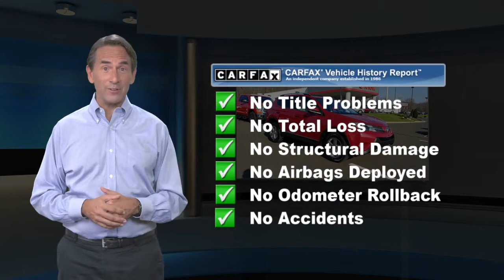Certified 2015 Toyota RAV4 XLE, Langhorne, PA 122360A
CARFAX One-Owner. Clean CARFAX. Certified. Barcelona Red 2015 Toyota RAV4 XLE AWD 6-Speed Automatic 2.5L 4-Cylinder DOHC Dual VVT-i AWD, Cloth, 4-Wheel Disc Brakes, 6 Speakers, ABS brakes, Air Conditioning, AM/FM radio: SiriusXM, Automatic temperature control, Brake assist, CD player, Dual front impact airbags, Dual front side impact airbags, Electronic Stability Control, Exterior Parking Camera Rear, Four wheel independent suspension, Front anti-roll bar, Front dual zone A/C, Front fog lights, Knee airbag, Low tire pressure warning, Occupant sensing airbag, Overhead airbag, Panic alarm, Power moonroof, Power steering, Power windows, Radio data system, Radio: Entune Audio Plus AM/FM/CD/MP3/WMA Playback, Rear window defroster, Remote keyless entry, Speed control, Speed-sensing steering, Steering wheel mounted audio controls, Traction control.22/29 City/Highway MPGToyota Combined Details:* Roadside Assistance* Powertrain Limited Warranty: 84 Month/100,000 Mile (whichever comes first) from TCUV purchase date* 160 Point Inspection (for Toyota Certified Used Vehicles program), 174 Point Inspection (for Toyota Certified Used Hybrids program)* Transferable Warranty* Warranty Deductible: $50* Vehicle History* Limited Comprehensive Warranty: 12 Month/12,000 Mile (whichever comes first) from certified purchase date. Roadside Assistance for 1 Year (for Toyota Certified Used Vehicles program), Limited Comprehensive Warranty: 12 Month/12,000 Mile (whichever comes first) from certified purchase date. Battery Warranty 8 years/100,000 miles (whichever comes first) from original date of first use when sold as new. Fuel Cell Vehicle Warranty 8 years/100,000 mile (whichever comes first) on key fuel cell components. Roadside Assistance for 1 Year (for Toyota Certified Used Hybrids program)Awards:* 2015 IIHS Top Safety Pick, Top Safety Pick+ * 2015 KBB.com 10 Best SUVs Under $25,000 * 2015 KBB.com 10 Best All-Wheel Drive Vehicles Under $25,000Reviews:* Roomy interior for people and cargo; strikes a good balance between ride comfort and sure-footed handling. Source: Edmunds* The 2015 RAV4 captures the spirit of freedom that began with the original RAV4, yet breaks new ground in refinement, practicality and technology. The traditionally mounted spare now resides under the cargo floor so that the RAV4 now has a true liftgate, opening up instead of out. Opt for the RAV4 Limited and you'll get a power liftgate with jam protection that even offers height adjustment. From its efficient engine to its new 6-speed automatic transmission and updated suspension, RAV4 is every bit a driver's machine. It's now available with the all-new Dynamic Torque-Control All-Wheel Drive system. It improves handling by distributing power from front to rear, and manages the vehicle's braking system from side to side for maximum control. RAV4's standard 2.5L engine produces 176hp along with 172 lb.-ft. of torque to make short work of long roads. With the pull of a handle, passengers can recline the rear seatbacks and enjoy the ride. Even with all the leg room offered by RAV4's interior, there's still plenty of room for your gear. In fact, you can stow up to 38.4 cubic feet of cargo with the rear seatbacks in their upright position. You can even fold the second-row seats in seconds by pulling the handle up and lower the seatbacks to create a wide, flat load space with 73.4 cubic feet of cargo capacity. Optional features now include Blind Spot Monitoring with Rear Cross-Traffic Alert which provides audible and visual cues when the RAV4 detects oncoming traffic. The available Smart Key fob allows you to lock and unlock the doors and liftgate with one touch and start the vehicle with the push of a button, Display Audio with Navigation and Entune, 11 JBL GreenEdge speakers in seven locations with a subwoofer and amplifier. Source: The Manufacturer Summary

[RLVID:14662:ad0ce6f51baee9db:89b4356cf7e00719:1]